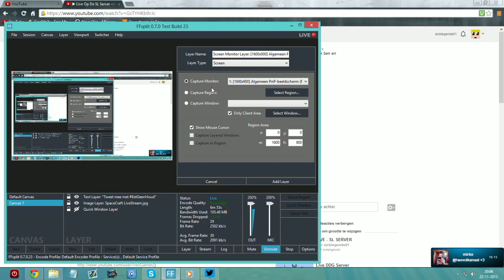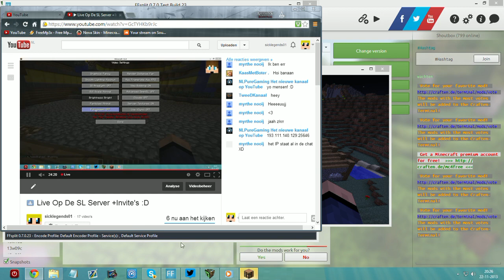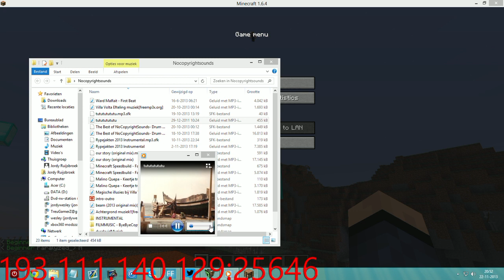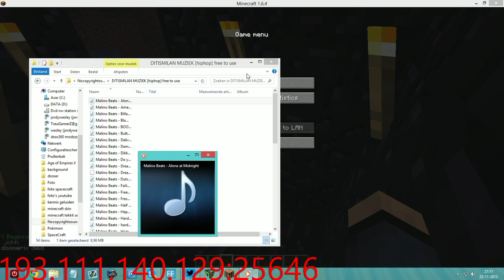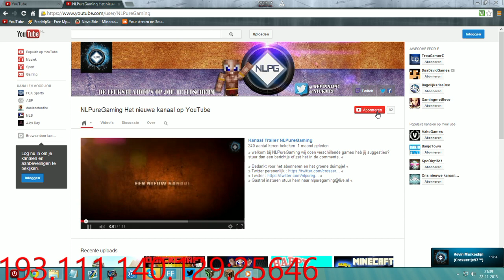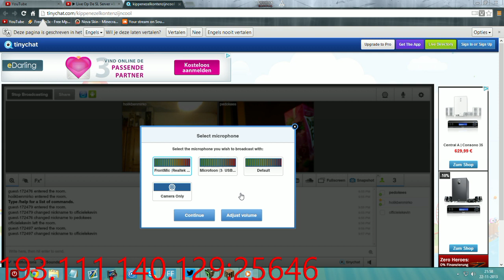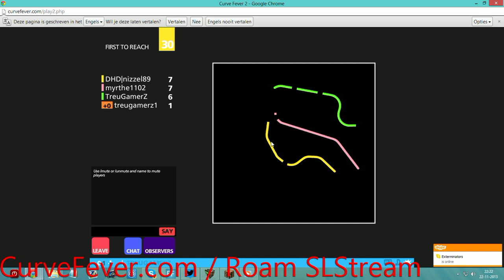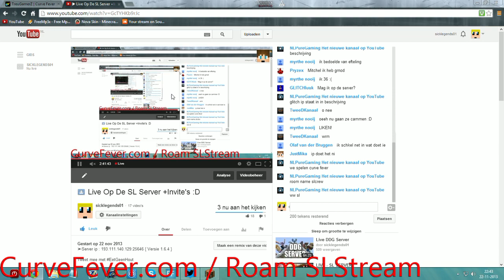Live Op De SL Server +Invite's :D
➤Server ip : 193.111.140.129:25646 { Versie 1.6.4 }

Tweet mee met

➤ Volg deze Director ook op Twitter: ( @HelemaalBas, @KevinNLPG, @domerix, @TreuGamerZ  )

➤  Volg ons op twitter voor alle updates en livestreams op SL01!

Welkom bij Sicklegends01!

SickLegends01 is een kanaal wat uit meer mensen bestaat!
Wij ''De crew'' proberen zo veel mogelijk te uploaden om jullie te vermaken met onze Nederlandse Gaming video's!
Om jullie niet teleur te stellen, hebben wij een upload schema waar er zeker meer dan 5 video's per week online komen, het kan soms zijn dat dat niet gebeurt wegens: School, Familie of andere zaken!

Wij bestaan uit 6 mensen:

➤ Mitch | Eigenaar | @Sicklegends

➤ Bas | Director | @HelemaalBas

➤ Kevin | Director | @KevinNLPG

➤ Wesley | Director | {@domerix}

➤ Remco | Director | {Onbekend}

➤ Jordy | Director | {@TreuGamerZ}